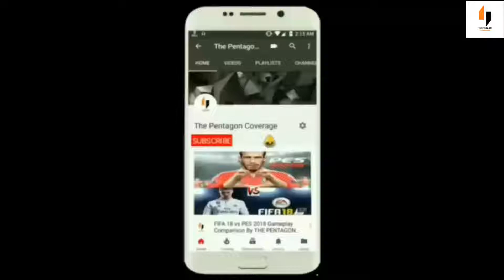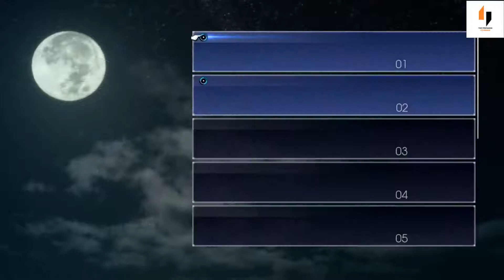Final Fantasy XV Windows first exclusive Gameplay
Finally the wait is over and Final Fantasy XV is released for PC Windows.
SO here is the jaw dropping immersive gameplay experience of this very game.